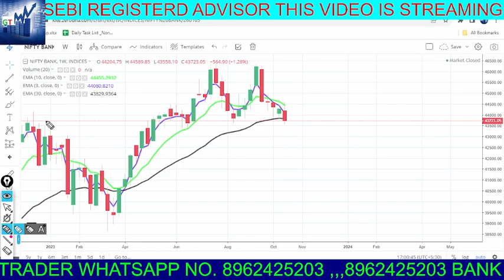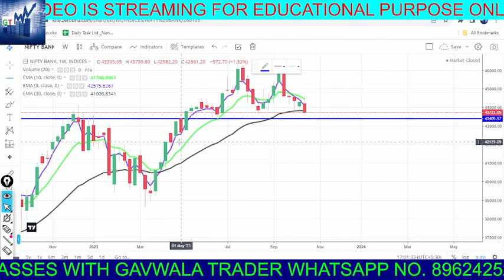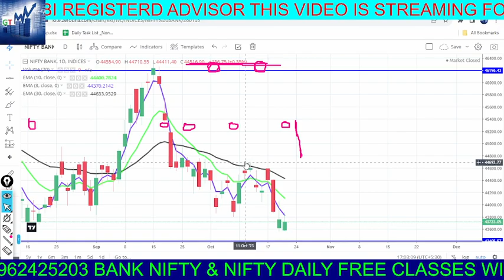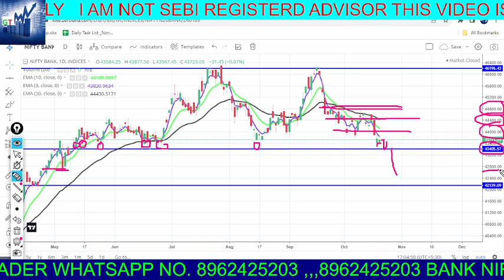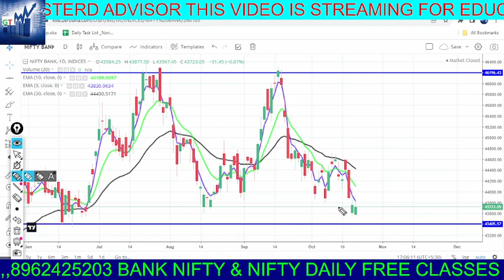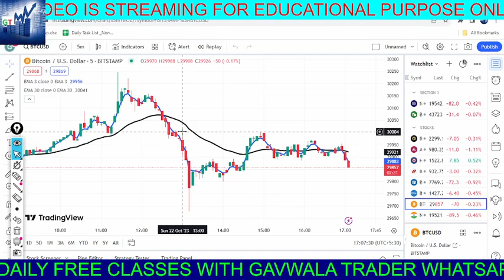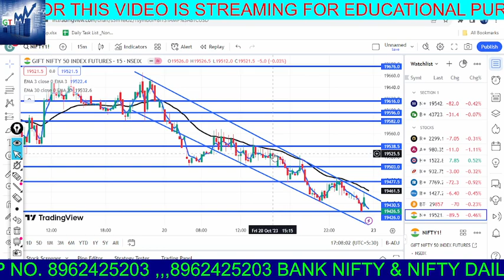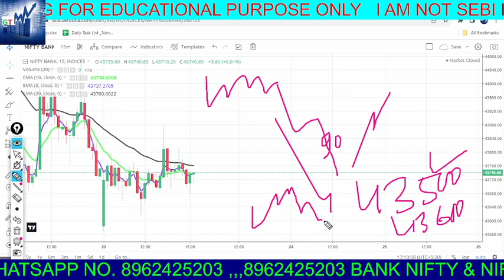Bank Nifty में बड़ा धमाका on moday 23 oct 23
livetrading

Related Search:
My Profitable Trading Setup
@thetraderoomsss exposed
options trading
nifty
bank nifty
Stock market
Swing trading
Scalping
chart pattern
candlestick pattern
ghanashyam tech
ghanashyam sir
option buyer
option seller
intraday setup
profit
loss
stock
Trade
Trading
Shorts
short video
youtube shorts